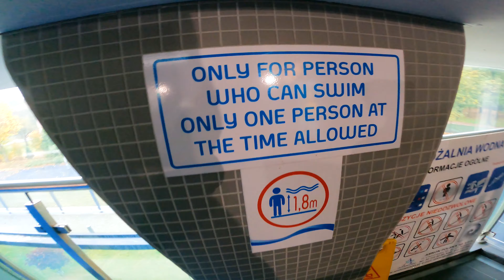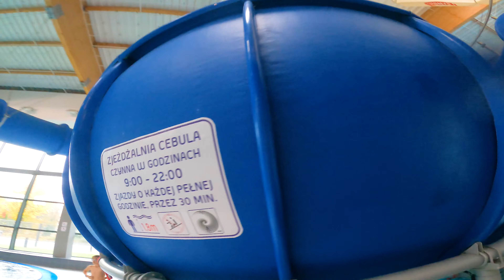UFO Space Bowl Water Slide | Termy Cieplickie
The Cieplice Baths - it is a complex of sport-recreation pools. It is unique in the province of Lower Silesia and through the whole Giant Mountains. The uniqueness of The Cieplice Baths lies in the fact that the baths use thermal waters of unprecedented chemical composition and temperature in European scale, which has invaluable, beneficial effects on the regeneration of the human body.